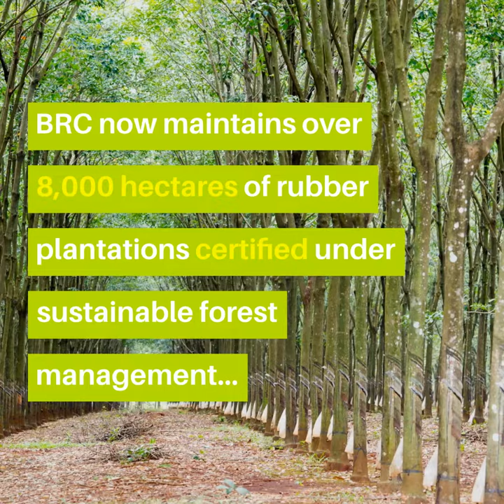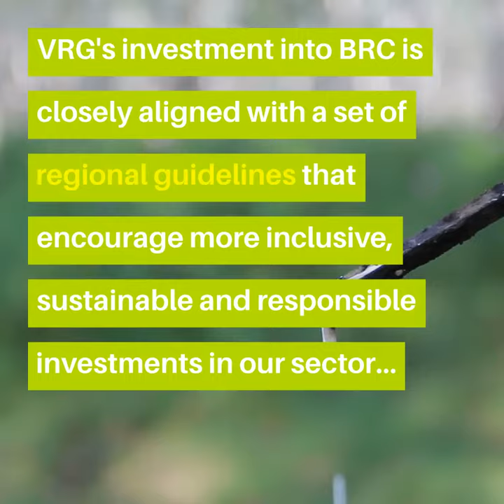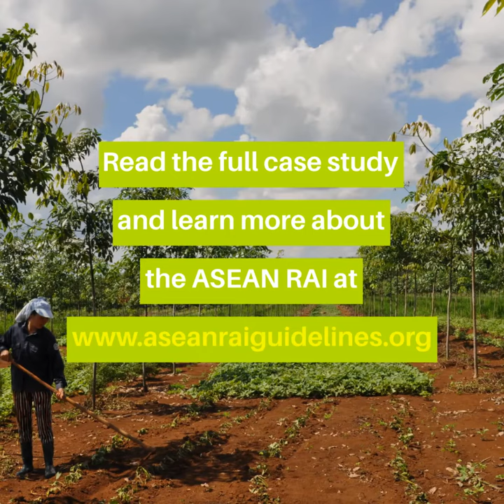Binh Long Rubber Company Ltd (BRC): A Case Study on Responsible Investment into Rubber in Vietnam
This case study outlines the journey of Binh Long Rubber Company Ltd (BRC) in their adoption and implementation of the sustainable rubber development plan from their parent company, Viet Nam Rubber Group (VRG).

The investment entails key actions that BRC should implement, including (1) continuous replanting; (2) maintaining certified plantation areas under the Viet Nam Forest Certification Scheme - Programme for the Endorsement of Forest Certification (VFCS-PEFC) and processing units under the PEFC Chain of Custody (CoC); and (3) meeting market requirements on high quality products and competitive pricing.

Read the full case study to learn more about how Viet Nam Rubber Group sees financial returns on their investment, following principles of the ASEAN RAI Guidelines.

This case study is part of a four-part series that showcase how recent agribusiness investments in food, agriculture and forestry sectors retroactively align with the ASEAN Guidelines on Responsible Investment in Food, Agriculture and Forestry (ASEAN RAI). Critically, these case studies showcase

1. Social, environmental and financial results of these investments
2. Business case for responsibly investing in supply chain projects
3. How agribusinesses ensure long-term sustainability and viability of their investments
4. Key policy recommendations and learnings for the future

This case study is part of the ASEAN Guidelines on Promoting Responsible Investment in Food, Agriculture and Forestry (ASEAN RAI) implemented by Grow Asia, IISD, and FAO supported by SDC.

Special thanks to the Binh Long Rubber Company Ltd team and Viet Nam Rubber Group team.